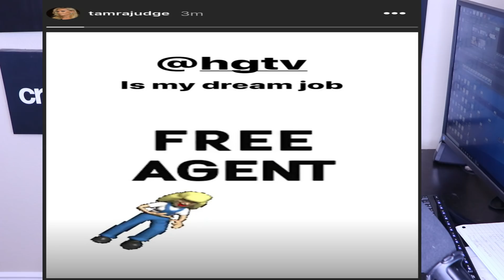Tamra Judge DRAGS Gretchen Rossi & Slade Smiley after unbreakable fight resurfaces after their rude